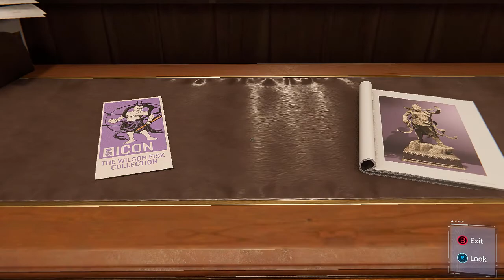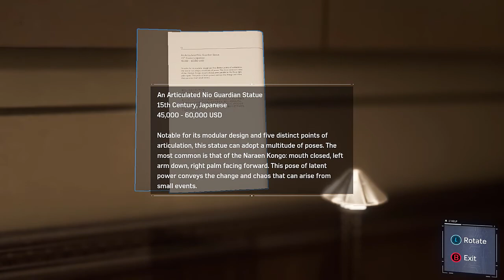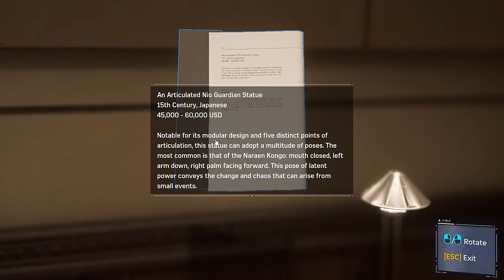Spiderman Remastered PC Gameplay of Peter's Adventure Episode | Can Piter Save the World? Part 2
We've visible SpiderMan in an open global layout for many years now, with Treyarch's edition of Spider-Man 2 being the top instance of doing matters right. Developed via way of means of Insomniac Games in collaboration with Marvel, and optimized for PC via way of means of Nixxes Software, Marvel's Spider-Man Remastered on PC introduces an skilled Peter Parker who is combating large crime and iconic villains in Marvel's New York. Marvel's Spider-Man Remastered is an open-global motion journey online game advanced via way of means of Insomniac Games and posted via way of means of Sony Interactive Entertainment. The PC model is co-advanced via way of means of Nixxes Software. Spider-Man Remastered helps ultra-huge presentations and is derived with help for Ray-Tracing on PC. Here's all you want to recognize approximately the identify beforehand of release. Spider-Man Remastered, a highly-expected remastered model of the 2018 PlayStation distinct identify, is ready to make its manner to PC gamers. At a minimum, Marvel's Spider-Man calls for eight GB of RAM and seventy five GB HDD garage space, with the advice being sixteen GB of RAM and seventy five GB SSD garage space. Spider-Man, advanced via way of means of Insomniac games, formally got here out as a PS4 distinct in 2014. Marvel's Spider-Man Remastered will subsequently be to be had on PC from this August after 4 years. Marvel's Spider-Man will release for PC with a ton of recent visible enhancements, and also will consist of the entire major tale and "The City That Never Sleeps" DLC pack. Pre-orders are actually stay through Steam and The Epic Games Store for $59.ninety nine USD / £49.ninety nine GBP. If playback would not start shortly, strive restarting your device. How To Download Marvel's Spiderman PC Instructions Visit the